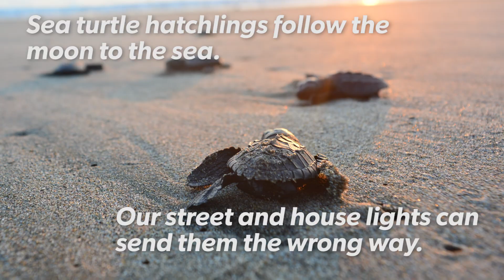Dark Sky: Light Pollution and You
Life on Earth evolved 3.6 billion years ago, and in the last 200 years we've introduced light into an environment that should be dark. This has major biological implications, and it's up to us to make a difference.

Find out more about how everyone can help minimise the impact of light pollution